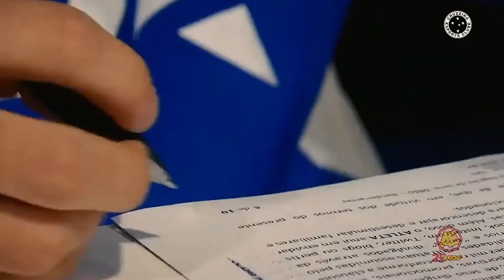Ana elogia movimentação do Cruzeiro no mercado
No Alterosa Esporte desta sexta-feira (23/12), Ana Paula comentou os 8 reforços já apresentados pelo Cruzeiro para a temporada 2023. O clube celeste anunciou, nesta sexta-feira, as contratações do lateral-direito William e do atacante Rafael Bilu. Desta forma, a Raposa chegou a oito reforços para a temporada 2023 e ultrapassou o Grêmio como clube que mais contratou até o momento.

Para Ana Paula, o Cruzeiro tem atuado bem na contratação de peças, principalmente após um número alto de despedidas ao final da série B.